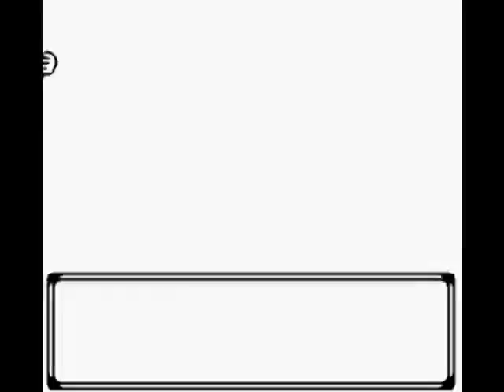Pokemon Crystal Playthrough Part 24 (Radio Tower Part 1/3)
Pokemon Crystal continues on now in part 24 with part 1 of this long drawn out radio tower part. The music is good but gets annoying because its interrupted every few secs. with another rocket. I edit out some, but not all the battles just unnecessary ones.

 I actually try to avoid some rockets because it became very annoying after quite sometime, and im sure you would have done the same. Whats even more annoying is an  EXECUTIVE having 5 kind of the same pokemon and a weezing that all get beaten with the same move...

  After you beat the "Executive" he gives u the basement key and tells you where the director is being kept, so head for the underground, all the way to the right and then use it on the door. Just wait and see who has been "following" you.

In This Video:
1. Beat a bunch of rockets
2. Beat the executive
3. Obtained Basement Key
4. Healed
5. Used the key
6. Video End